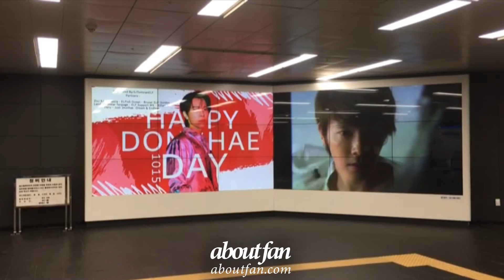201010 SuperJunior DongHae Airport Railway DS ads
Date : 20.10.10
Ads Product : Airport Railway DS ads